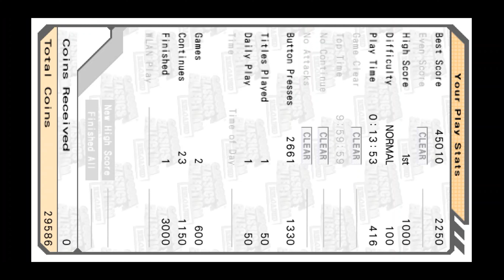1942 Capcom Classics Collection Playthrough Intro PSP 4K HD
1942 Capcom Classics Collection Playthrough Intro PSP 4K HD

PSP Emulator Gameplay
Miller The Official Gaming
Nimbus Cloud Steel Series